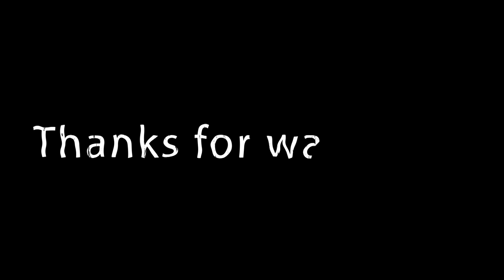কেন আপনার একটা ওয়েবসাইট থাকা জুরুরী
why should you have a website??